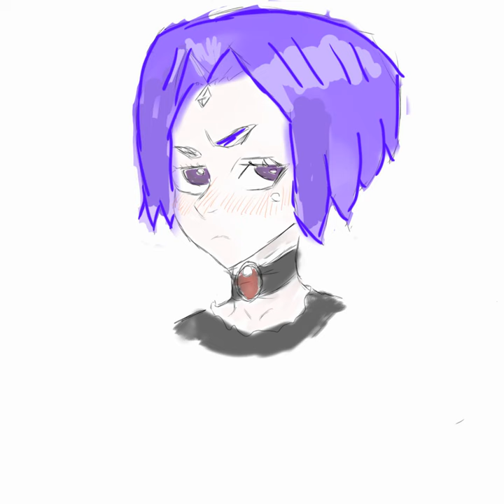Quick drawing and colouring of Teen Titan's Raven from Memory of a drawing by Zillionaire.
I recently purchased the Samsung Tab S6 Lite 64GB model, in Oxford Grey, Wifi Model (Will upload a unboxing video some point)

This is a quick sketch and colouring of Raven from Teen Titans, I had seen a drawing done by Zillionaire - Here is their twitter, (if this is the wrong twitter, let me know I will update it)

I really enjoyed the style, so I did a quick sketch from memory, to test out the Ibis Paint app.
Originally I was going to use the Krita drawing app, but I will need to actually learn to use it.